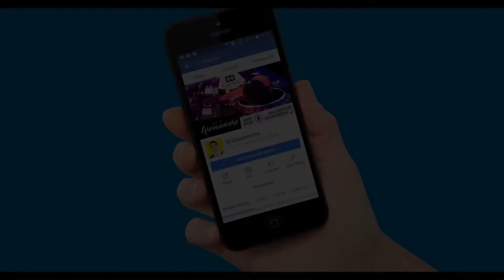MAKING OF - MC KLEY - 4M NO JET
Aguardem Video Clipe !

Quer produzir sua musica e seu clipe ?